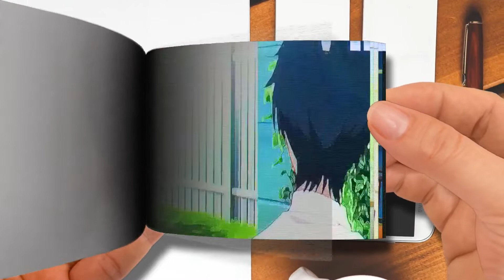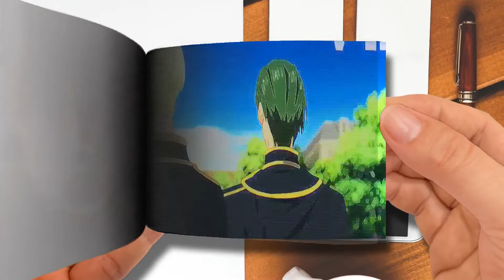Flip Book | Takt Op. Destiny [ AMV ] - Myself ᴴᴰ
Takt Op. Destiny [ AMV ] - Myself ᴴᴰ